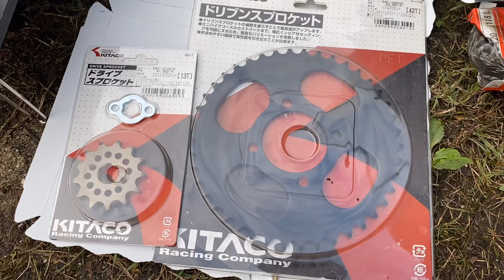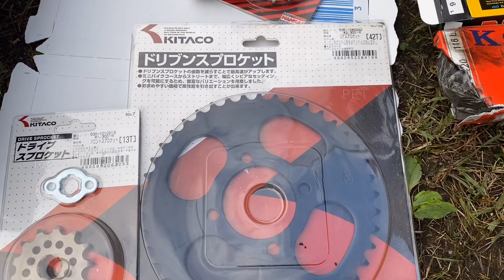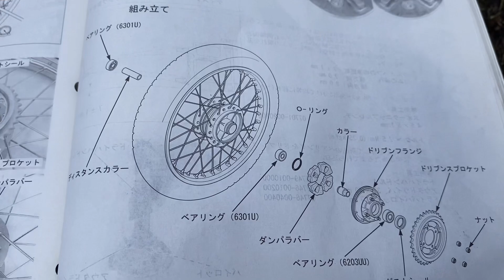前後スプロケットの交換 HONDA Solo 整備初心者用動画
フロントとリアのスプロケを交換しました。

気になった点をいくつか紹介しています。

一部別動画で撮影したので省略しました。

♯スプロケット　♯交換　♯ソロ　♯Solo